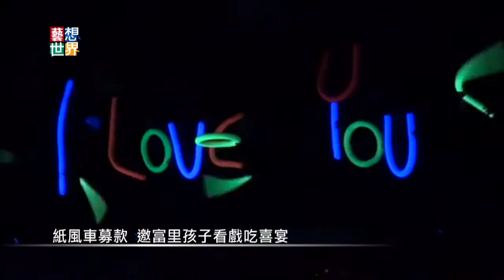20140529《藝想世界》新人捐結婚禮金 請紙風車為富里孩子演出